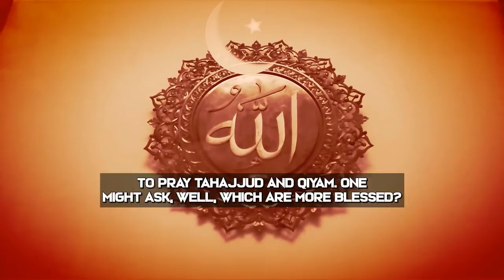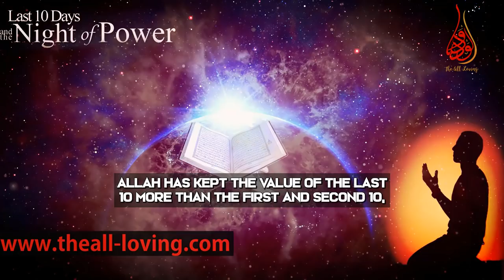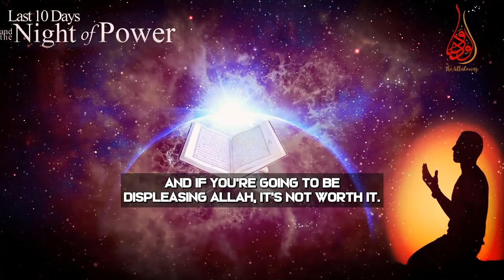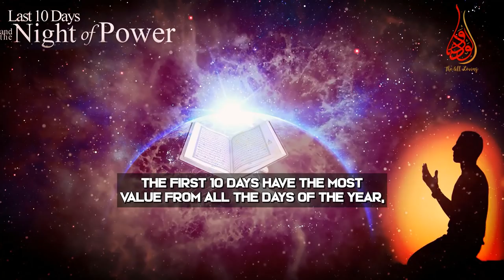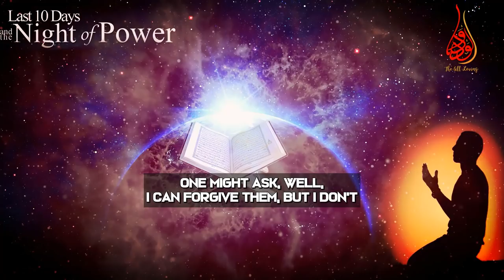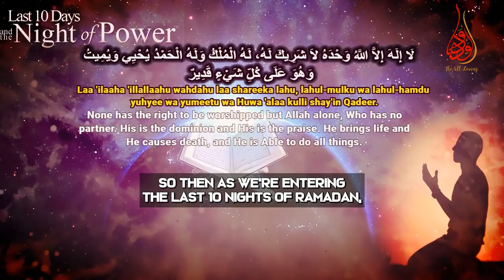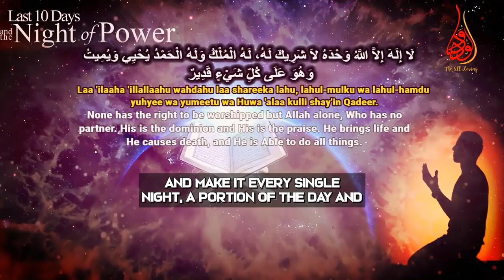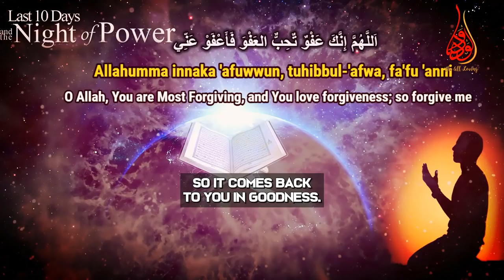When & How To Prepare To Catch Best Night Laylatul Qadr During Last 10 Nights Of Ramadan Mufti Menk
📌When & How To Prepare To Catch Best Night Laylatul Qadr During Last 10 Nights Of Ramadan
Some beautiful tips are given to catch the best night LaylatulQadr during the Last 10 Nights of Ramadan
Timestamps:
0:00|intro
0:23|one night is more valuable value than a thousand months in these 10 nights
0:40| So when is this night of decree / the night of Qadr?
1:16| The primary aim of the season / how do I prepare for meeting these last 10 nights?
4:08|the believers’ dress code in Islam
6:42|the way the believers should talk in Islam
8:06| how to use social media, TikTok, Instagram, etc by Mufti Menk
8:32| which are more blessed; the first 10 days of dhul hijjah or the last 10 nights of the Ramadan
8:56| presenting our deeds  to Allah
11:07| a beautiful quality that Allah loves
12:52|what prophet Muhammed (pbuh) used to do during the last 10 nights of Ramadan.
14:05| about a few practical things for laylatul Qadr
14:25| a powerful adhkar a beautiful praise of Allah to get a massive reward for 100 times
15:05|how to pray for laylatul Qadr
18:12| the easiest way to memorize the Quran by Mufti Menk